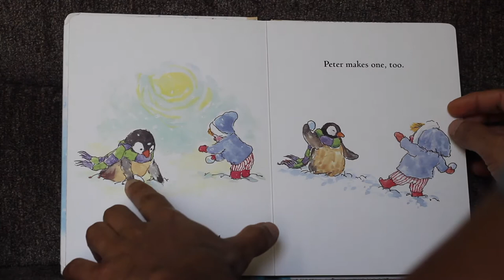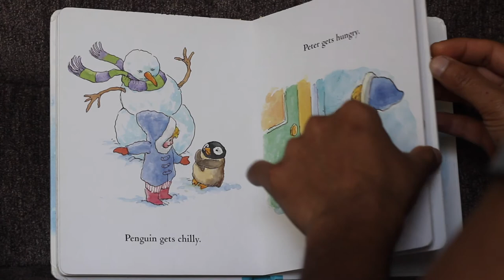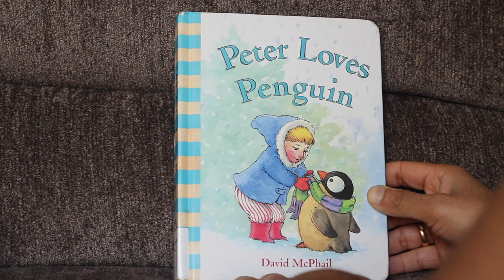*PETER LOVES PENGUIN* | Books Read Aloud for Children | Educational video | Behavioral Video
Peter Loves Penguin is a picture book by David McPhail. It tells the story of two friends: a little boy and his penguin.